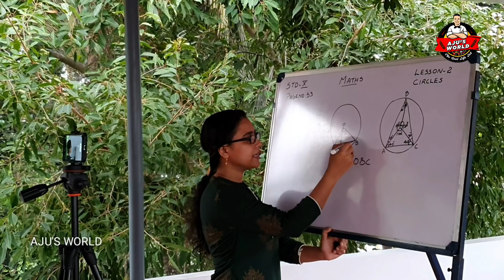ലോക്ഡൗൺ കാലം ഇങ്ങനെയൊക്കെ ആണ് //AJU'S WORLD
ഞങ്ങൾ തമ്മിലുള്ള പ്രായ വ്യത്യാസം എത്ര?